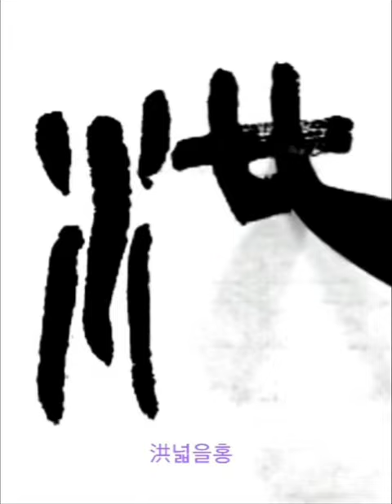天地玄黃宇宙洪荒 천지현황우주홍황 하늘은 검고 땅은 누렇고 우주는 넓고 거칠다 金文 千字文 금문 천자문